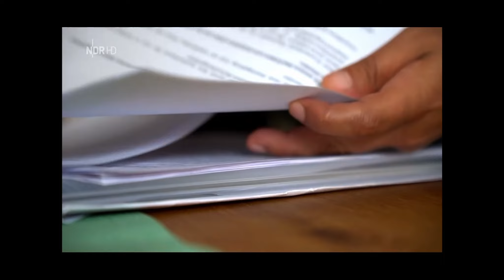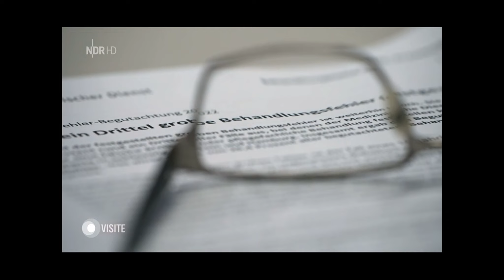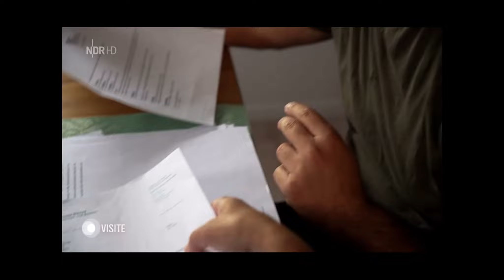NDR Visite - Wie Recht nach Behandlungsfehler bekommen? | NDR Visite mit Dr. Hans-Berndt Ziegler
Die Kanzlei Ziegler&Kollegen Patientenrecht wurde bereits das zweite Mal dieses Jahr für Stellungnahmen im Patientenrecht für das TV befragt. So wurde im Rahmen der am 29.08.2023 ausgestrahlten Ausgabe des Gesundheitsformats "NDR Visite" die Thematik der Behandlungsfehler dargestellt. Dabei wurde der drastischer Fall eines unseren Mandanten erläutert. Dr. Ziegler wurde dann als Experte im Patientenrecht zu den Möglichkeiten für Betroffene befragt.

Sie haben Fragen oder Anregungen zu diesem Video oder weiteren Themen? Scheuen Sie sich nicht, uns anzuschreiben oder einen Kommentar zu hinterlassen! Wir freuen uns sehr über Ihre Gedanken!

 Über uns:
Die Kanzlei Ziegler und Kollegen Patientenanwälte ist eine Anwaltskanzlei speziell für Arzthaftungsrecht auf der Patientenseite. Im hessischen Marburg kümmert sich ein ganzes Team von Anwälten und juristischen Mitarbeiten um das Recht von Patienten in Fällen von Behandlungs-, Aufklärungs-, und Diagnostikfehlern im Rahmen von ärztlichen Behandlungen. Dabei greift die Vertrauenskanzlei von verschiedenen Patientenrechtsorganisationen auf 35-jährige Erfahrung in bundesweitem Erstreiten von Vergleichen und Urteilen zurück.
Sie haben Fragen oder vermuten gar, dass Sie selbst durch Angehörige der Heilberufe geschädigt wurden? Die juristische Ersteinschätzung und Beratung sind für jeden vollkommen kostenfrei. Melden Sie sich!

 Hinweis: Die rechtliche Aufarbeitung der juristischen Probleme ist in den Videos stark heruntergebrochen und entspricht nicht der Qualität einer personen- und fallspezifischen juristischen Beratung.